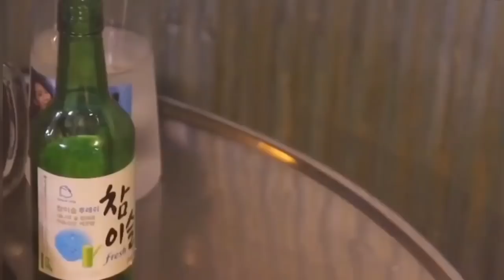Lesbian couple manager lee and jung ah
Am i the only one with butterfly